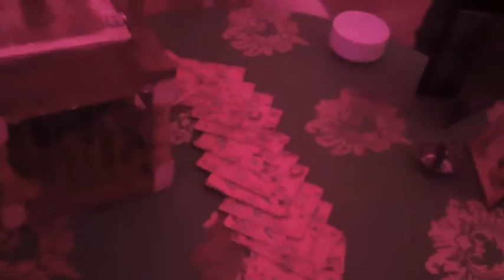Diageo Reserve World Class Finals Party | MissMalini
The 2nd night at the 'Diageo Reserve World Class Finals' was super fun, the desi theme done to perfection and lots of World Class drinks at the bar!